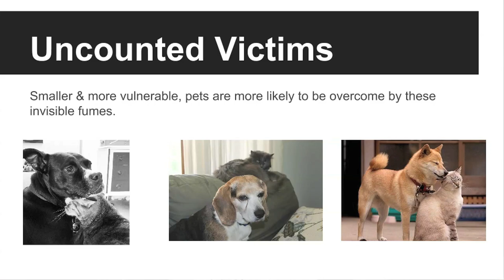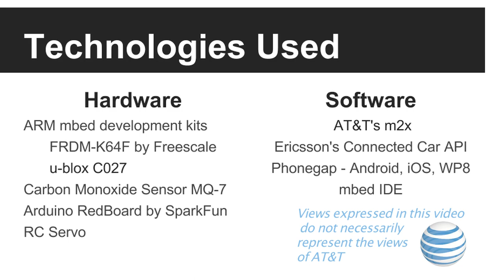Hack for Your Life (Seriously.)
I get to play with arduinos... at my 1st Hackathon ever? Am I dreaming? Car Bon's project Learn about AT&T's Open Development Most of these guys do incredible things with lasers, chipsets and circuits on a daily basis and it was such an honor to interview them.

All external clips are allowable via Creative Commons — Attribution 3.0

Any opinions are my own and not AT&Ts. Fight for the users in our Discord